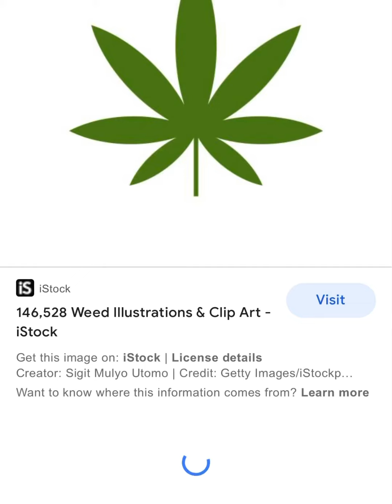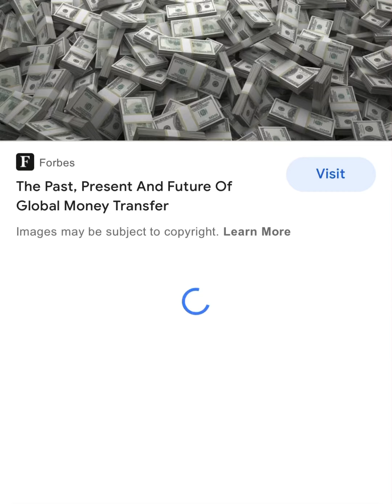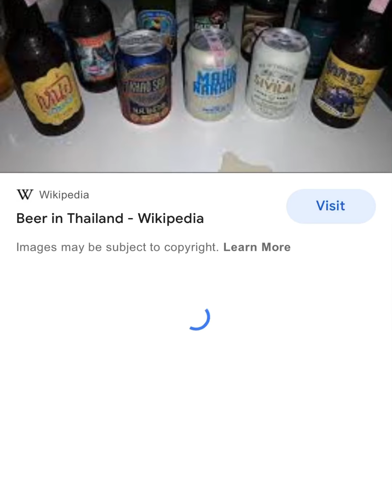December 17, 2021